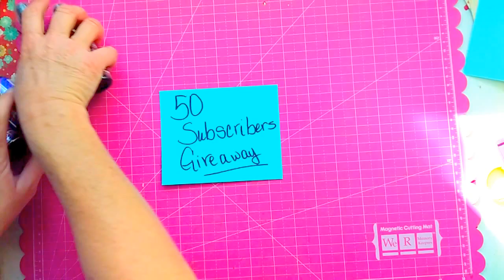50 Subscribers Giveaway!!!